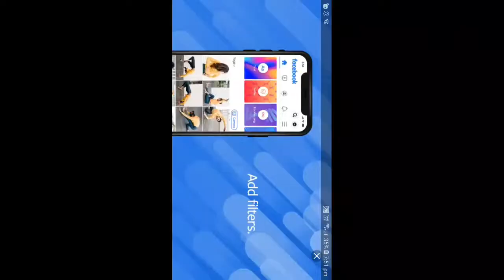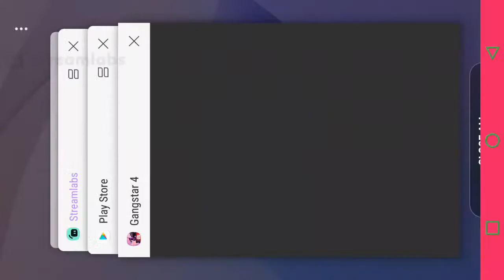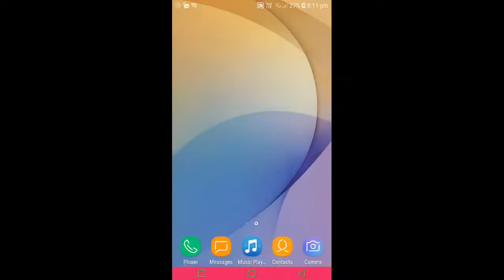gangster Vargas game live